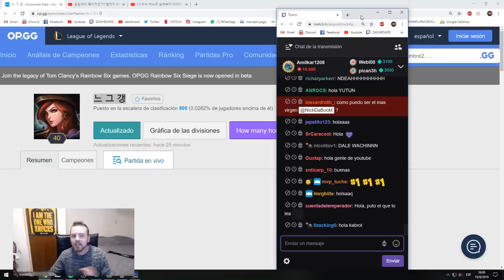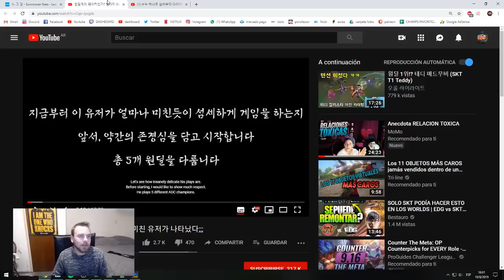EL MEJOR ADC DEL SOLOQ COREANO? GUIA PARTE 1